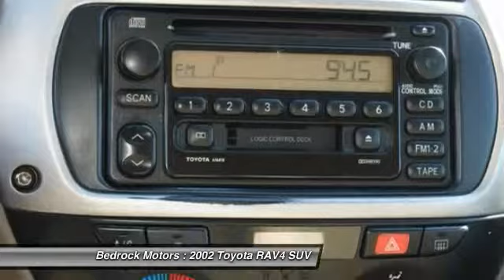2002 Toyota RAV4 Rogers, Blaine, Minneapolis, St Paul, MN M1194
Bedrock Motors
13830 Northdale Blvd.

Don't miss this 2002 Toyota RAV4. It's equipped with Automatic transmission and features a Vintage Gold exterior. With 106684 miles, You'll want to take this suv home. Make a great choice today.